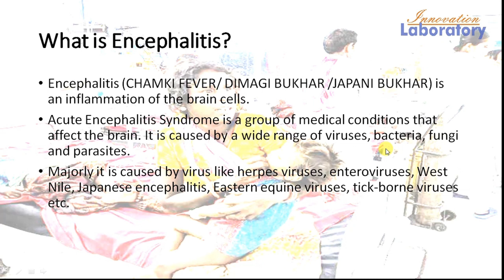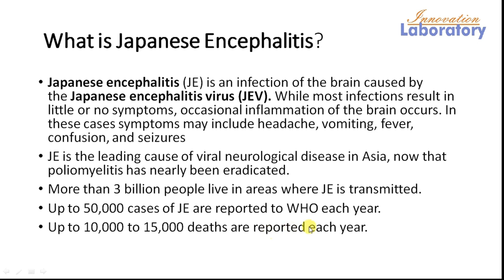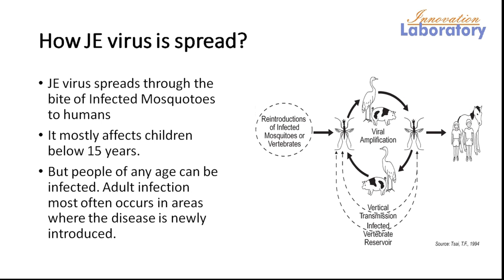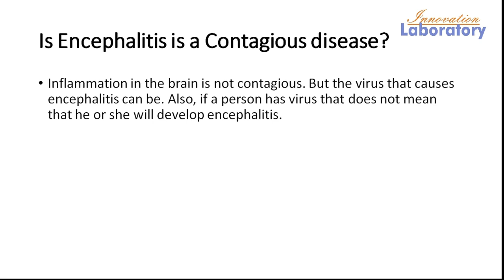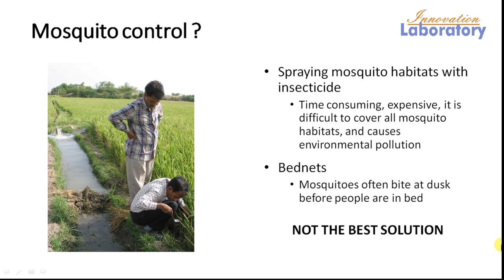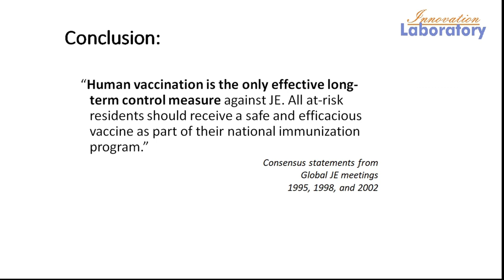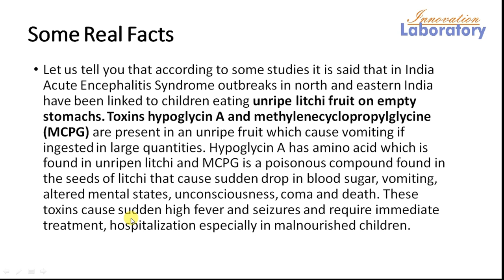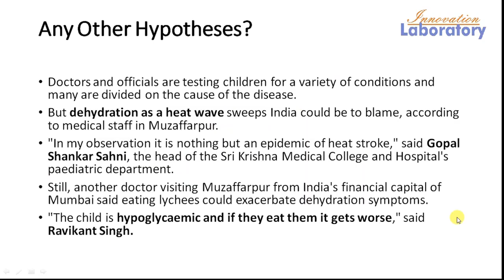चमकी बुखार कारण लक्षण और इलाज के बारे में पूरी जानकारी |full details of chamki bukhar, dimagi bukhar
full details of chamki bukhar, dimagi bukhar, japani bukhar, चमकी बुखार के बारे में पूरी जानकारी?
Brain fever, causes and safety tips. Vaccines for chamki bukhar.
चमकी बुखार कारण लक्षण और इलाज के बारे में पूरी जानकारी

45. Business card printing with epson L1455 in 210 GSM or 300 GSm A3 Photo paper

34. launch of 5g and about 4g and 5g spactrum.understanding of internet and 5g spectrum.can do with 5g

18. mattha making, mattha maker, juice maker, shake maker, lassi maker, palak crusher, sarso saag maker

13. A B C D , youngest teacher teaching abcd in his unique style. fun with education

Thanks you tube
Mr. Anubhaw Singh
Vivek kumar